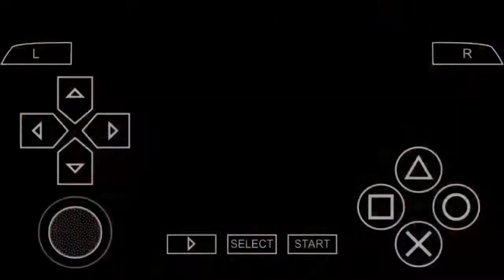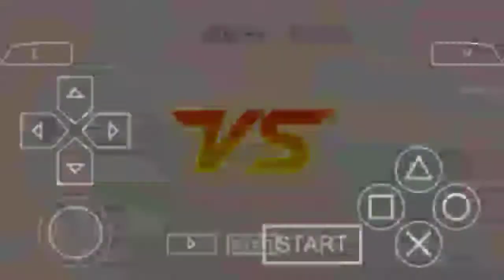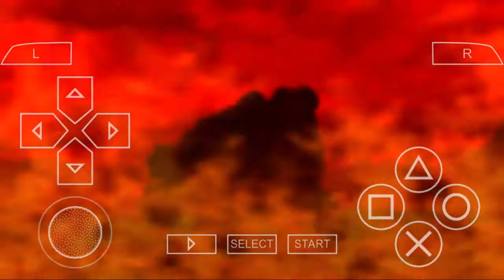Tekken 5 Dark Ressurection - Lee Gameplay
Emulator:
PPSSPP Android